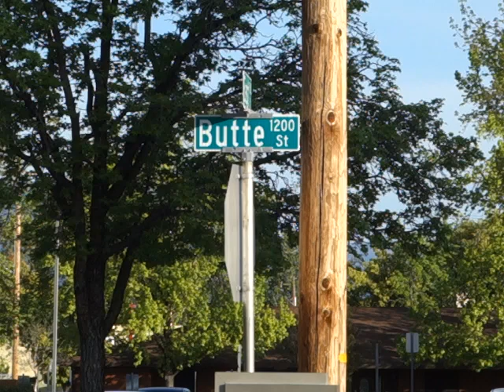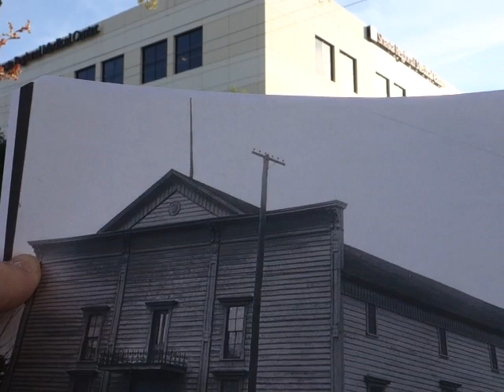Armory Hall, Redding, Shasta County, California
Armory Hall only existed for 25 years. Despite its short lifespan, it played two important roles that each made a significant impact on the local community within Shasta County. First, it was the military training center for men who ended up serving in the Spanish-American War. Secondly, its hosting of an amazing array of public events ranging from entertainment to politics to culture to sports made it a center of turn-of-the-20th-century society. The fact that the building no longer exists makes it extra easy to forget Armory Hall. But the next time you’re at the corner of Butte and East Streets in Redding where it once stood, please take a moment to remember the iconic venue and its place in Shasta County history. Video by Jon Jefferson, Content Developer, Shasta Historical Society, March 2022.